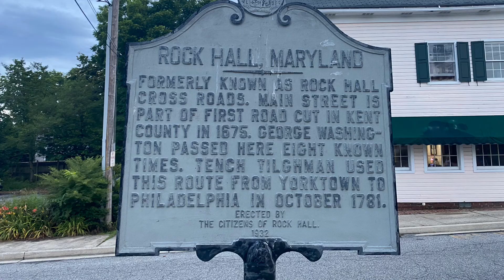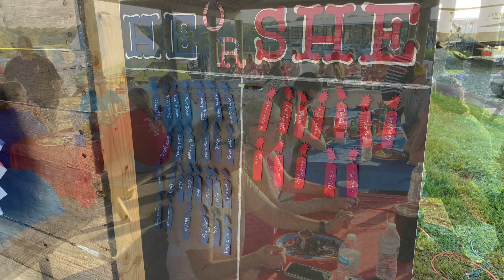4th of July in Rock Hall